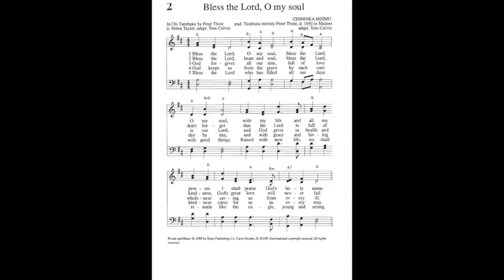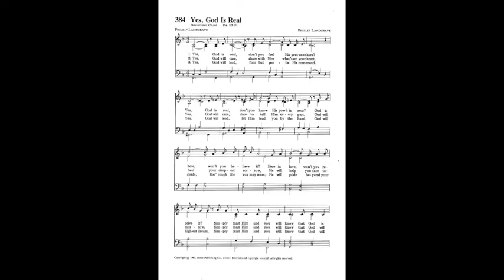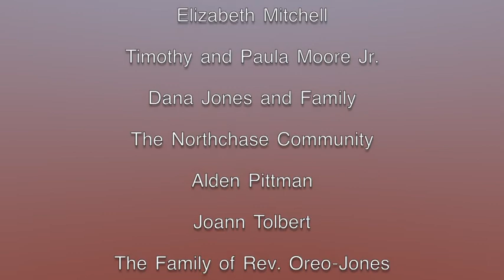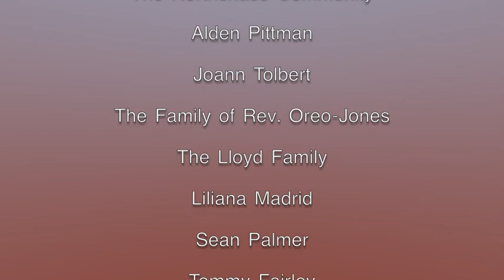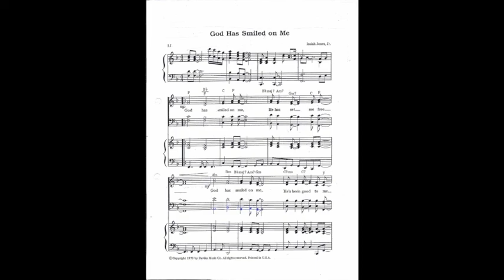CSPC: Sunday, Jan 24 ,2021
Chestnut Street Presbyterian Church - Reset Your Joy